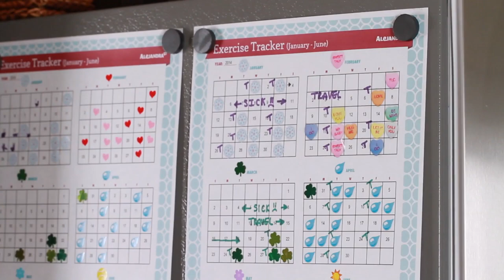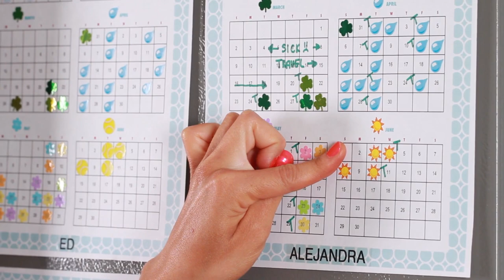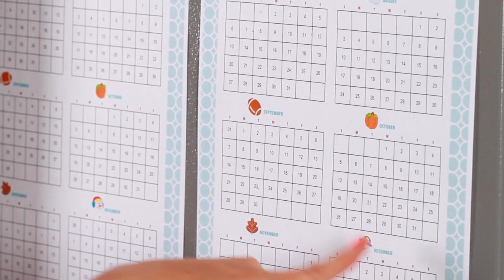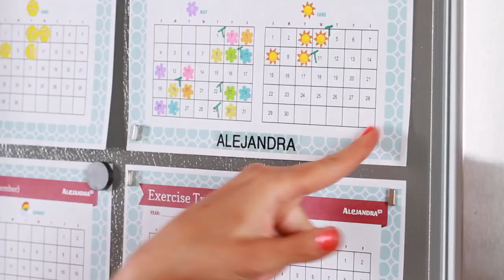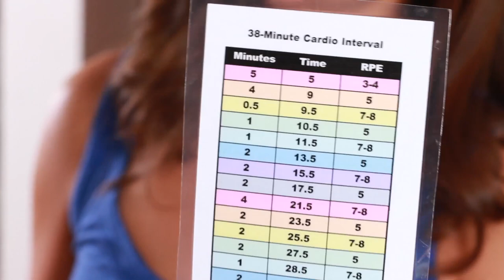How to Track Your Workout Routine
Overwhelmed w/ Clutter? Take the Quiz & Get a Plan!

In this video I share with you how to track your workout routine plus what I keep in my gym bag.

Alejandra

Join My Organizing Program Here!